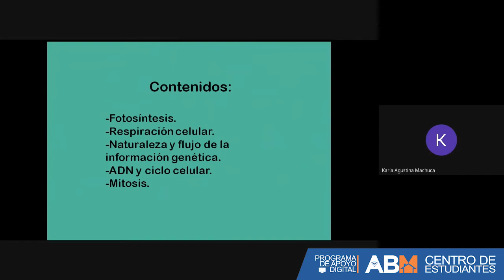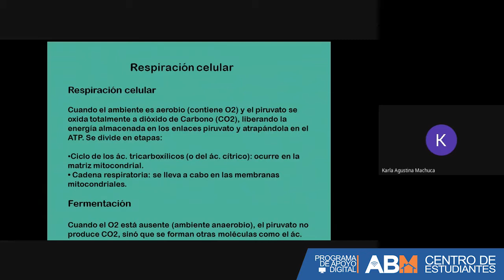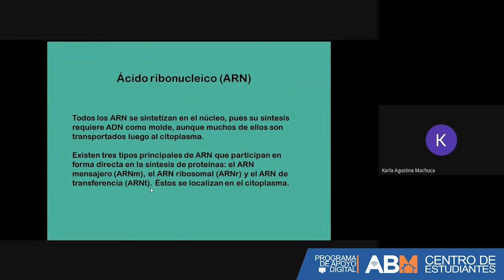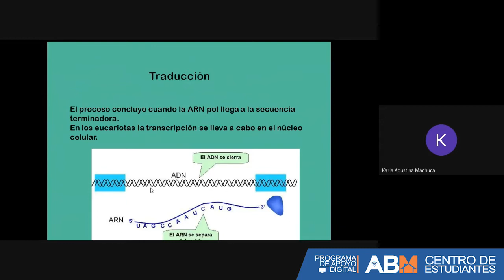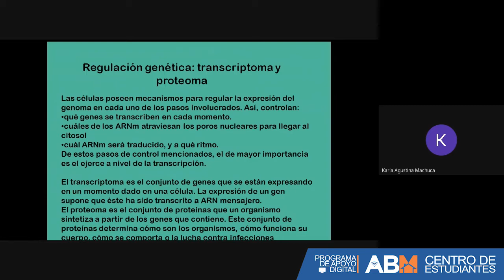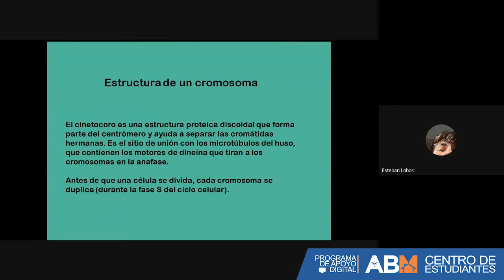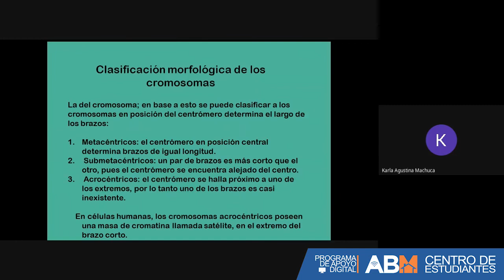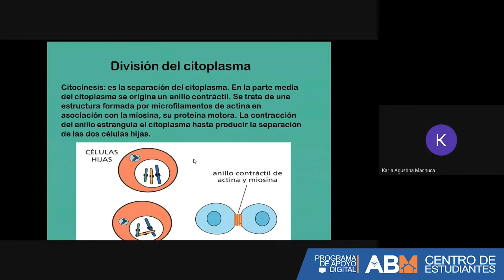Biología CiNEU - Respiración Celular - Mitosis | ABM - Centro de Estudiantes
🔶 Profe: Karla Machuca
🔷 Clase sobre la Unidad 3 de la asignatura Biología del cursillo de ingreso de FCEFyN.

👉🏻 Contenido:
🔵 Biología